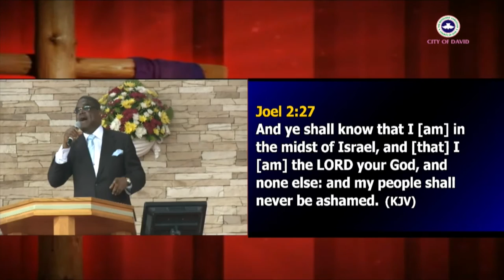Joel 2vs25-27 I will restore to you the years the locusts have eaten.